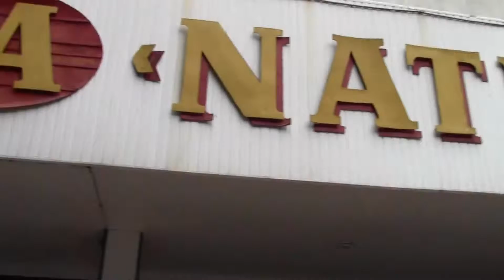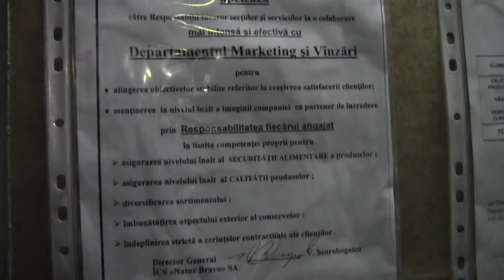Vizită la întreprinderile din Edineț / Zilele Regiunii de Dezvoltare Nord